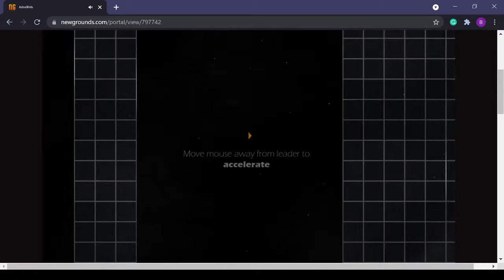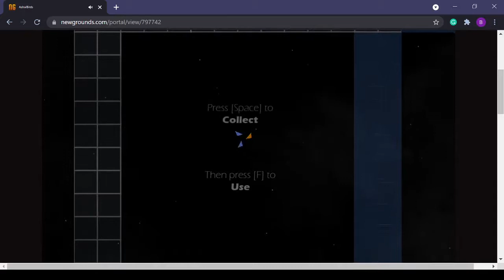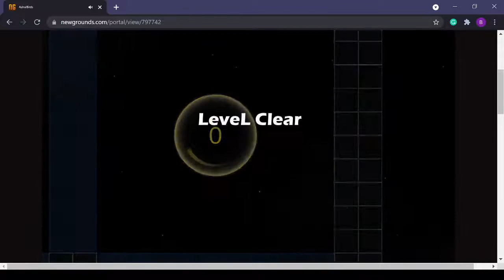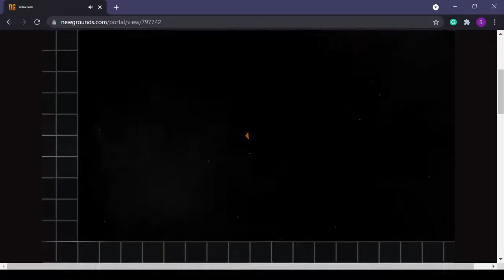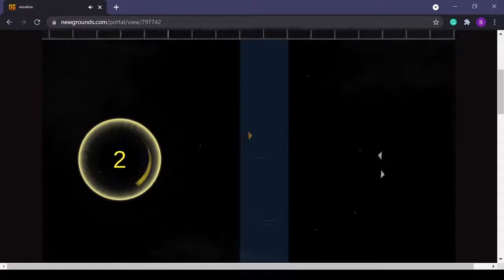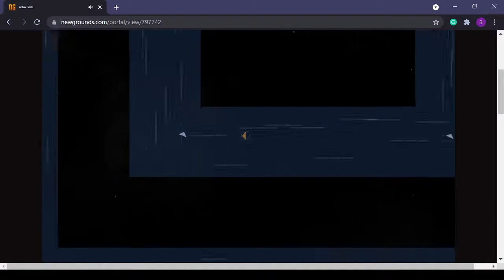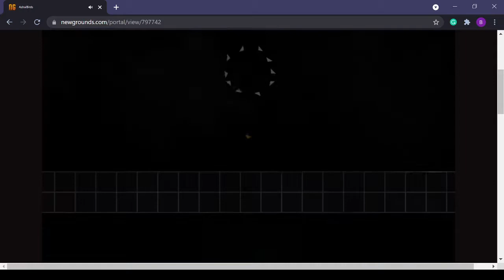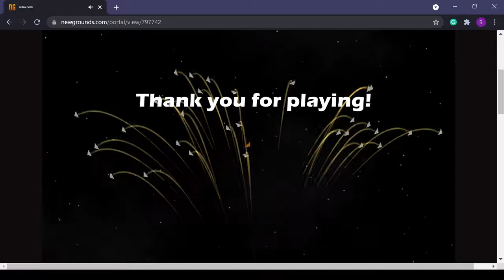Triangle Birds | Astral Birds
relaxing game with nice music